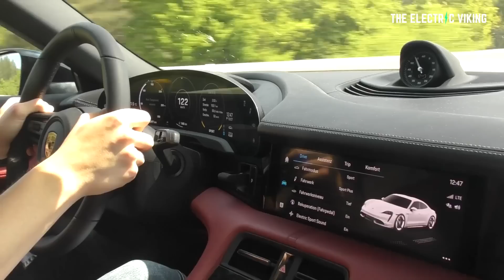Porsche begins producing synthetic gasoline it claims is carbon neutral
Porsche Taycan sales surge as the electric vehicle becomes one of the brand's most important cars - Electrek